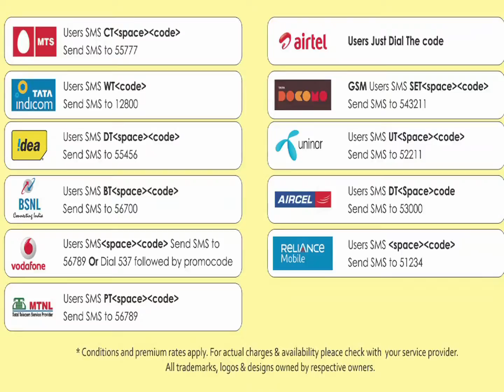03 Anbu Thaye Anbu Thaye-K. J. Yesudas-Anbulla Appa-Vairamuthu-Tamil